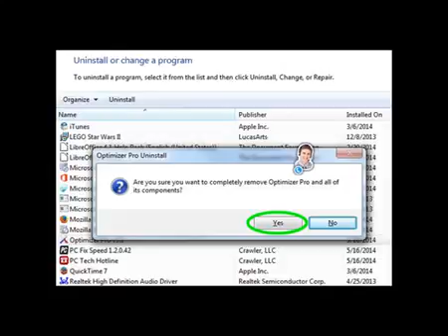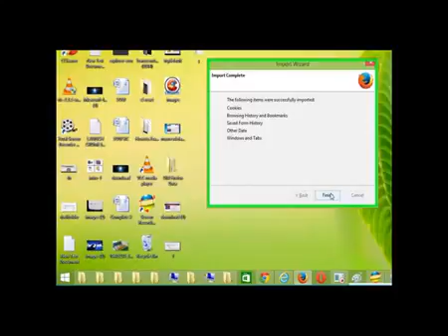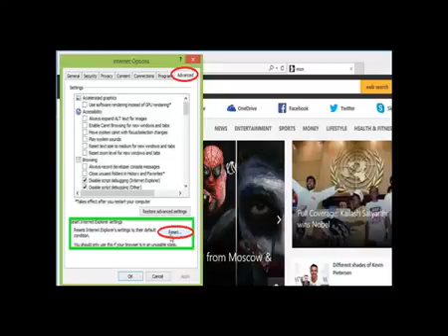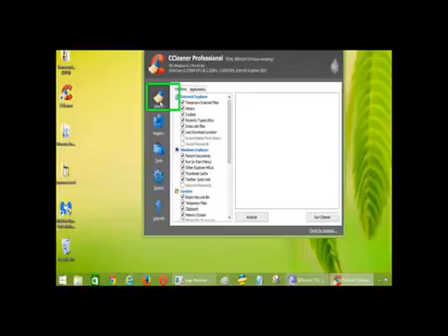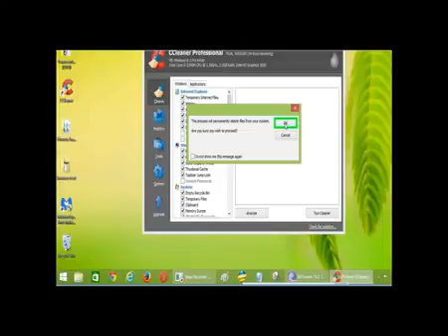How to Remove Updaterec.com Pop-up Ads from chrome, firefox, internet explorer